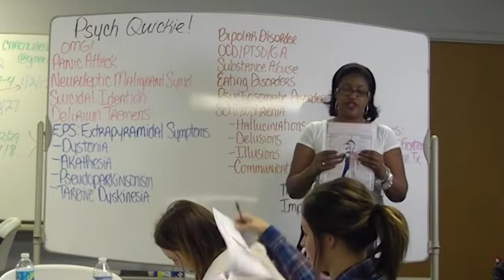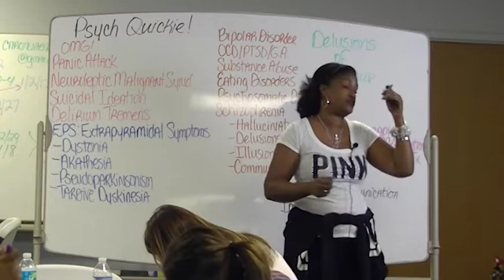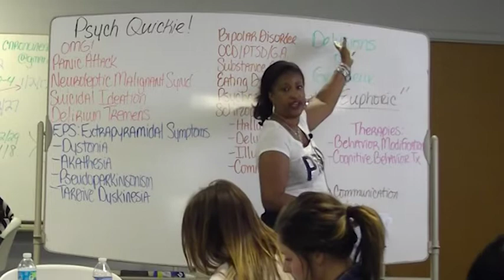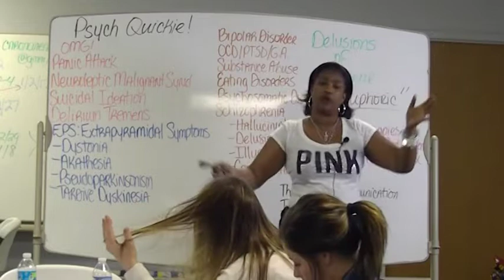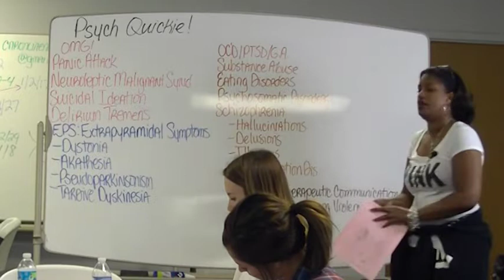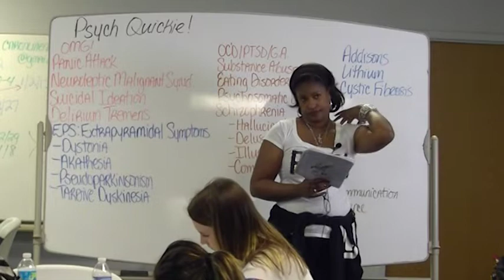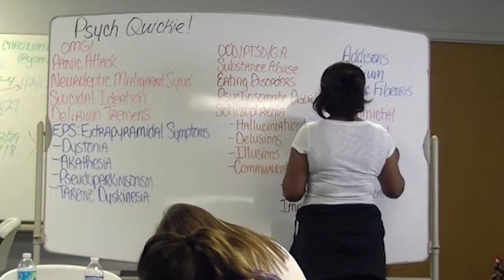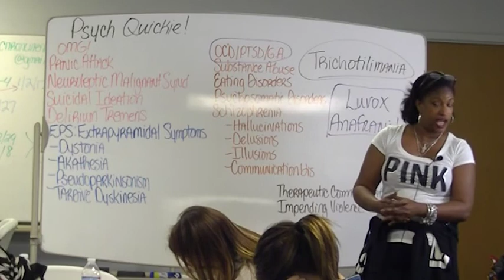3. PSYCH: BIPOLAR & TREATMENT